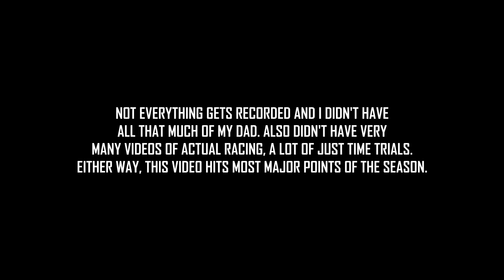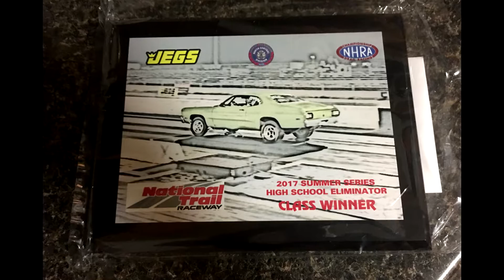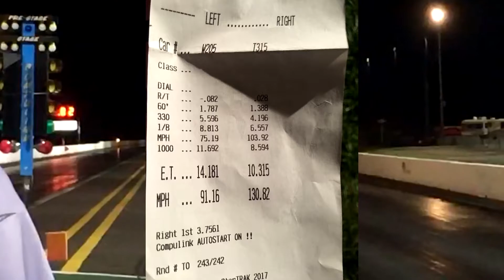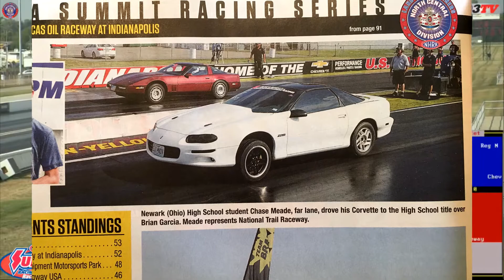2017 Racing Season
Didn't have as many videos and pictures as I would've liked, but this video covers most major points throughout the 2017 racing season. May get a gopro for this year. Either way, enjoy the vidya.

Songs:
Boston - A New World
Boston - Don't Look Back